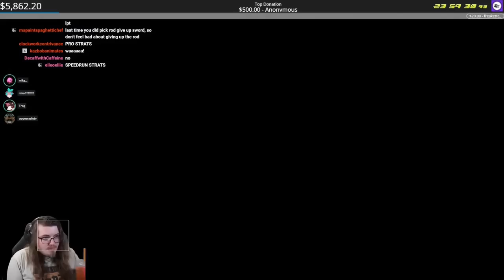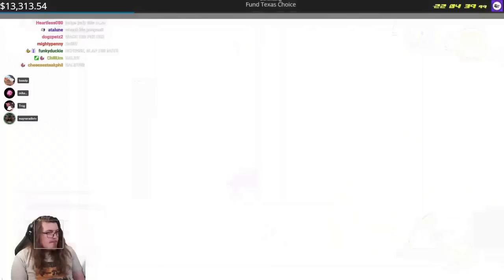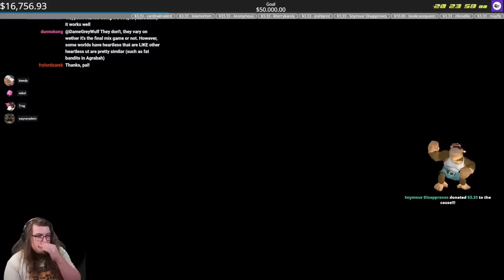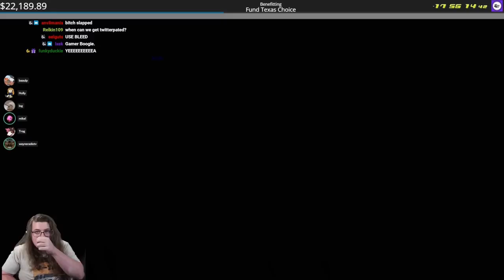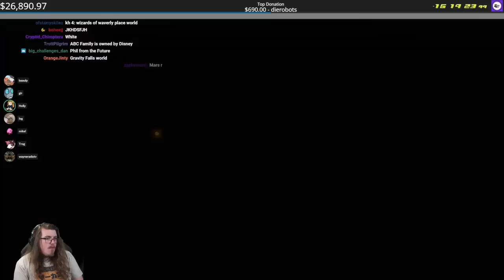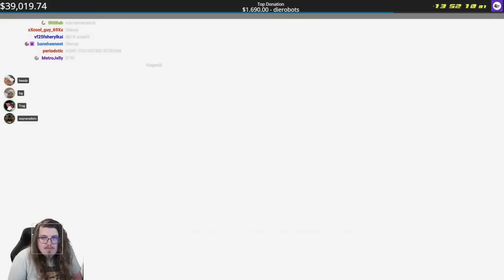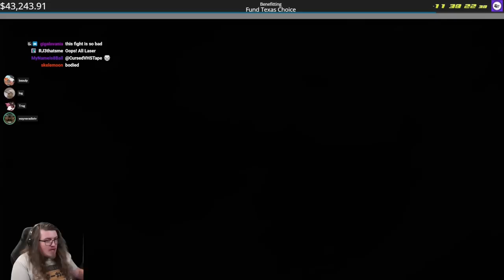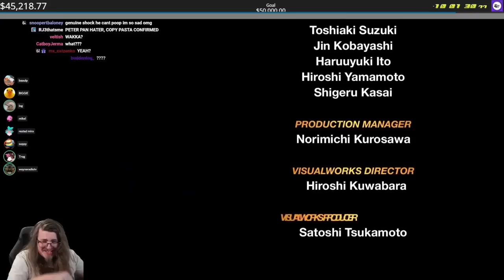Kingdom Hearts: Highlights [WayneradioTV fan edit]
A compilation of clips taken from WayneradioTV's 24 hour charity stream marathon of kingdom Hearts. Huge thanks to @sawsily for uploading the VODs